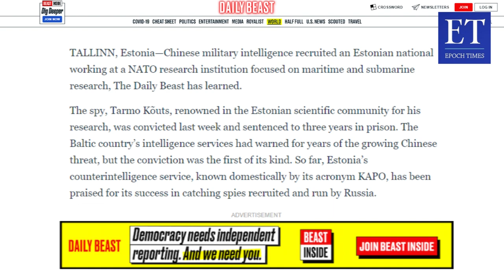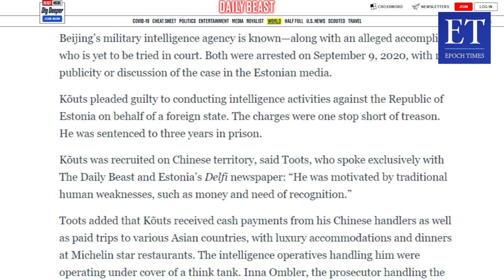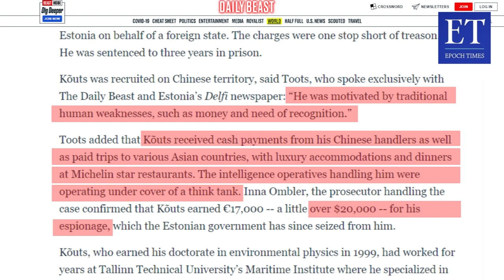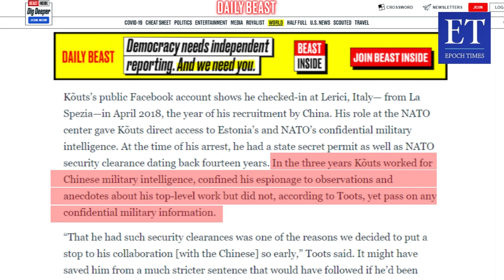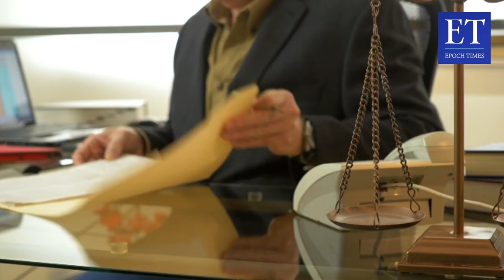Pakar Riset Arktik Estonia Sekaligus Mata-mata Militer Tiongkok Divonis 3 Tahun Penjara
Pengadilan Estonia menjatuhkan hukuman 3 tahun penjara bagi seorang ilmuwan  warga Estonia yang mempelajari samudra Arktik untuk kepentingan Pakta Pertahanan Atlantik Utara atau The North Atlantic Treaty Organization - NATO, tetapi telah direkrut oleh Komisi Militer Pusat komunis Tiongkok dan melakukan kegiatan intelijen untuk mereka selama tiga tahun terakhir.